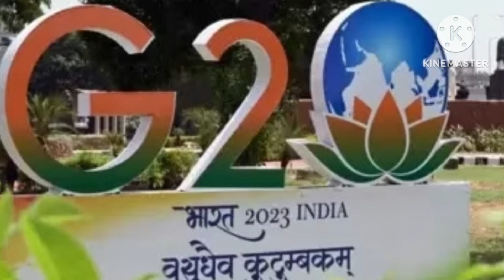G20 Summit 2023 I G20 Summit 2023 status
G20 Summit 2023 I Logo and Theme G20 Summit New Delhi I G20 Summit 2023 status I Hindi